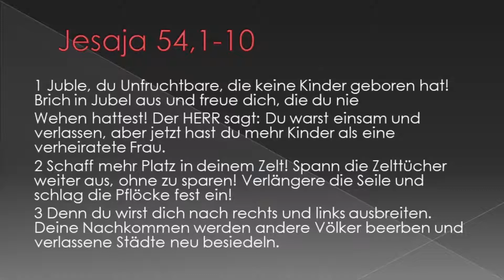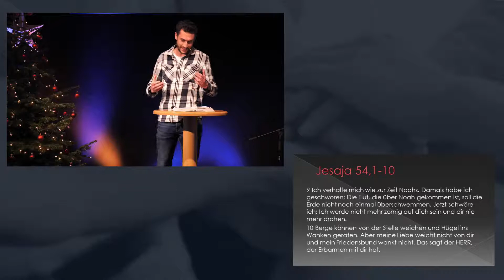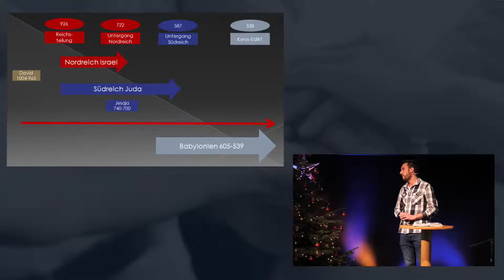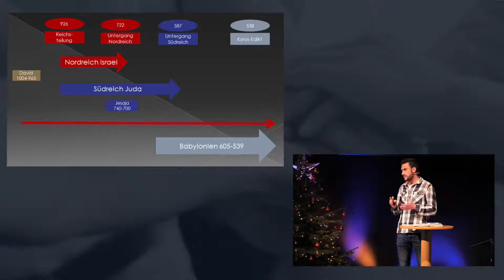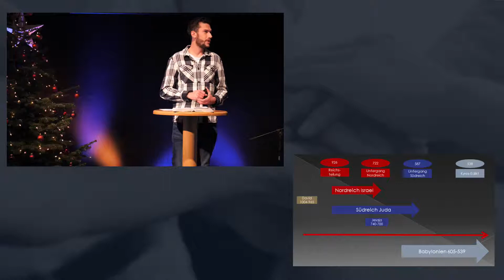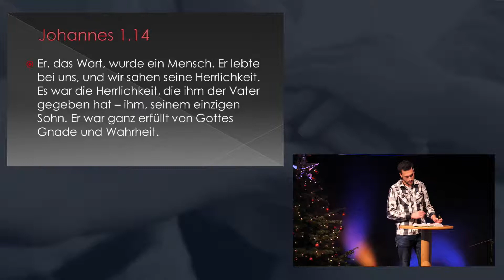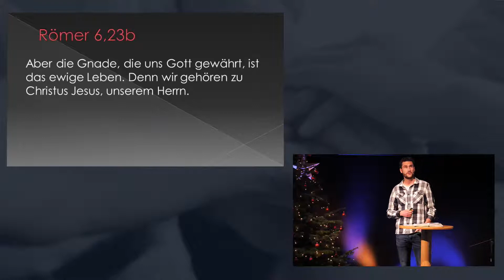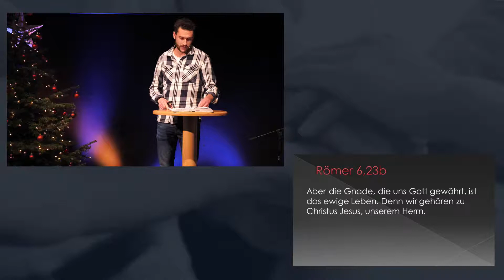Kein Aufbruch ohne Vorbereitung | Jonathan Stibor (Aufbruch wagen 2/4)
Herzlich willkommen zu unserem Online-Gottesdienst aus Schopfloch. Klicke auf "Mehr ansehen" für weitere Informationen oder schaue vorbei.

Wir hoffen, dass euch dieser Gottesdienst eine Hilfe sein kann, Gott auch in dieser verrückten Zeit näher zu kommen. Gemeinschaft mit Jesus suchen, im Glauben wachsen und Veränderungen in unserem Leben erfahren – dafür will unsere Gemeinde ein Ort sein.

Ein Angebot der Liebenzeller Gemeinschaft Schopfloch.

Da sich unsere Gemeinde ausschließlich durch freiwillige Spenden finanziert freuen wir uns natürlich, wenn Du unsere Arbeit unterstützen möchtest:

Volksbank Dornstetten